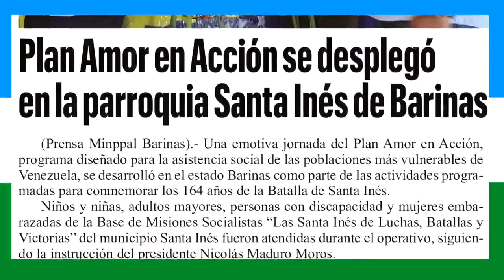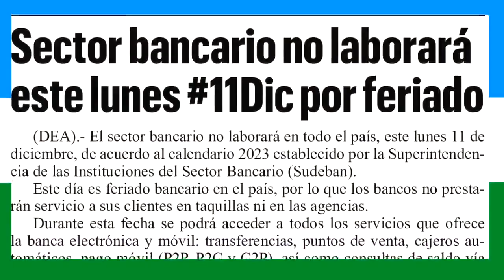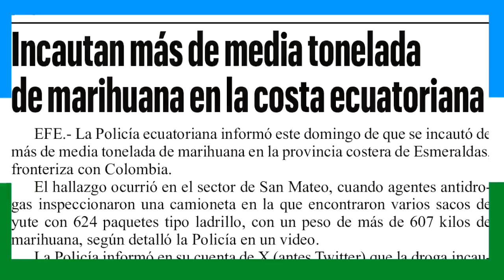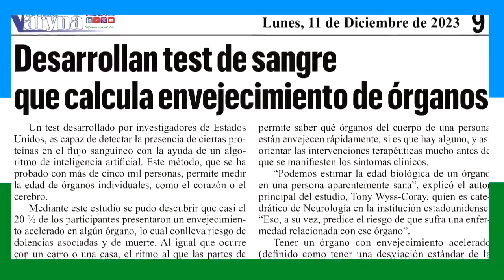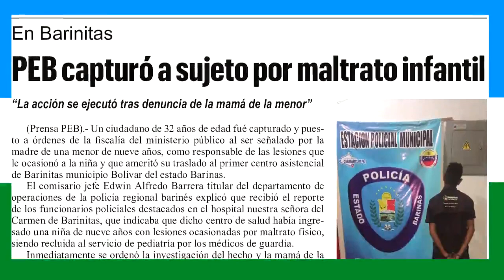Noticias Varyna Lunes 11 de Diciembre